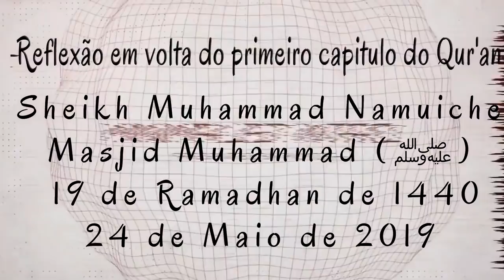Metodologia adequada de Dáwa para a nova Geração-Sheikh Muhammad Namuiche